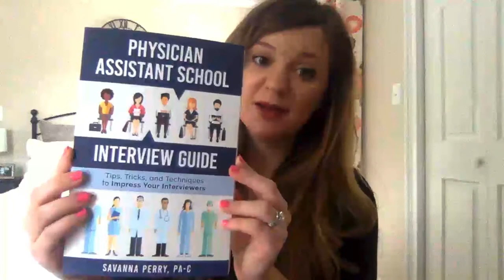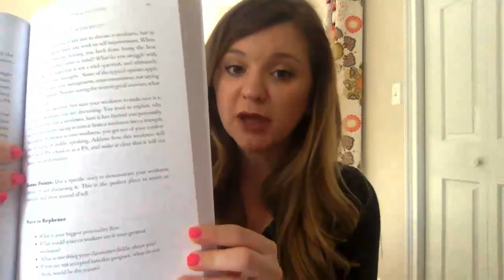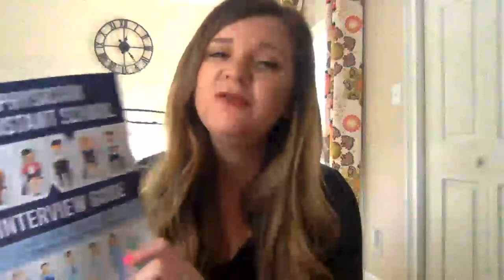The Book You Need for PA School Interviews! - Physician Assistant School Interview Guide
With over 300+ questions and a breakdown of different interview types and questions, the Physician Assistant School Interview Guide is now available on Amazon and The PA Platform to help you prepare for your PA school interviews!

PA School Interview Course - YOUTUBE for discount!